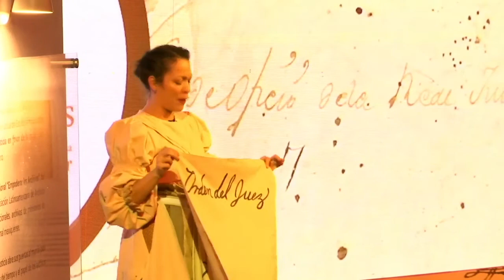Dramatización Día Internacional de los Archivos, Sevicia contra María Gregoria 1830